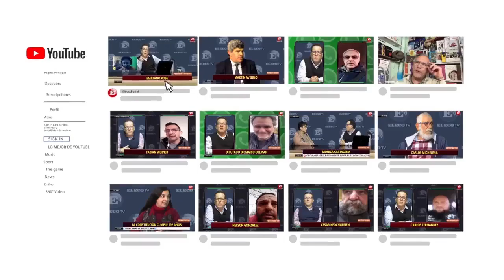El Ironman Gastón Bonjour cuenta en ELECOTv la experiencia Ironman que lo clasifica al mundial.